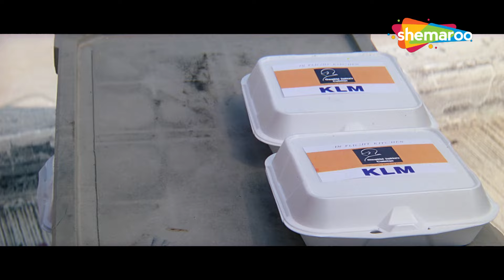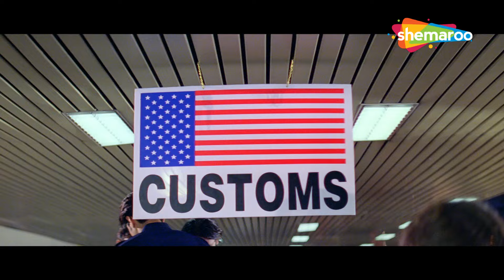Airport Pe Indian Family Ko Ki Prasanth Ne Madat | Aishwarya Rai Bachchan | Jeans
Madhumitha loves Vishu, who happens to have a twin. When Vishu's father insists that his sons will only marry twin sisters, Madhumitha pretends to be her own twin.

Starring : Prasanth,Aishwarya Rai Bachchan,Nassar,Lakshmi,Raadhika

Directed By
S. Shankar